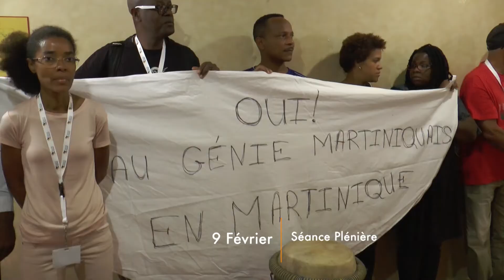J + 7 - Semaine du 6 au 10 Février 2017 - Collectivité Territoriale de Martinique